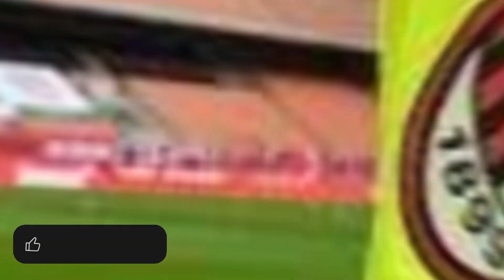ESCLUSIVO ORA! CON LE VALIGIE PRONTE! STA ANDANDO A GIOCARE AL PSG! NOTIZIE DAL MILAN